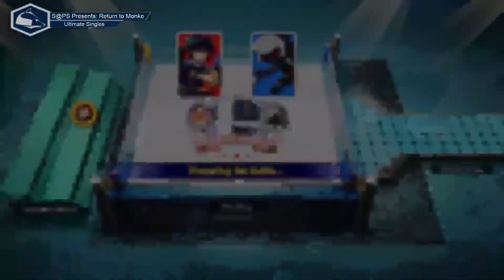S@PS 93 Ultimate Singles - Skink?(Pit) vs IceOnDeck(Toon Link) Losers Finals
S@PS 93: Return to Monke
October 3rd 2020